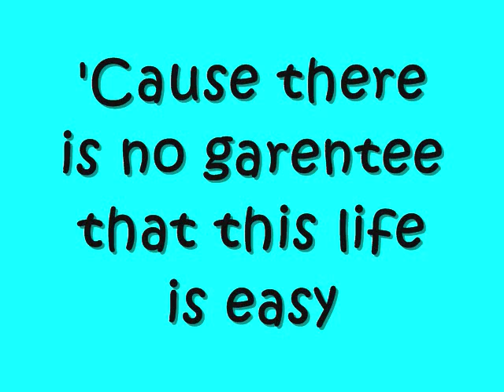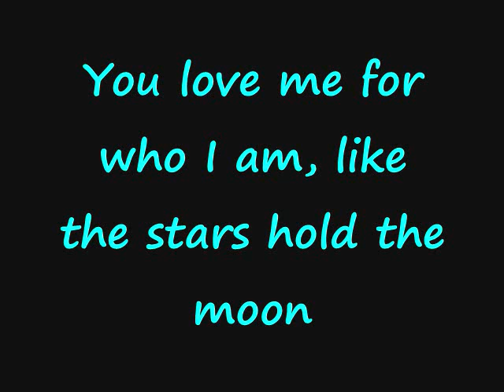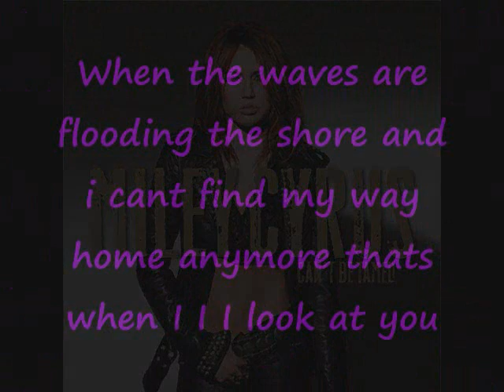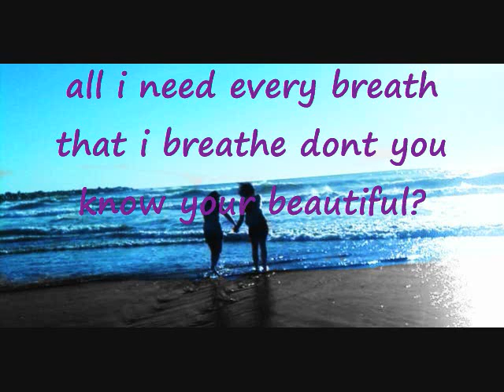When I Look At You By Miley Cyrus (Lyrics on screen)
i havent made a lyric video in a long time. well i did this one kinda different so i hope you like it!!
COMMENT PLEASE!